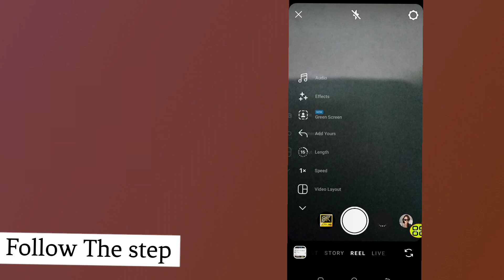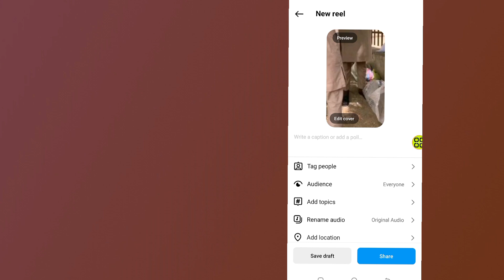Add Voice Over To Instagram Reels | Do A Voiceover On Instagram Reels -Easily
Master How To add voiceover to instagram reels, in a few simple steps. If you are looking for a video about how to do a voiceover on instagram reels, here it is! In this video I will show you how to voice over instagram reels. Be sure to watch the video to the very end. You will learn how to ,voiceover on reels instagram